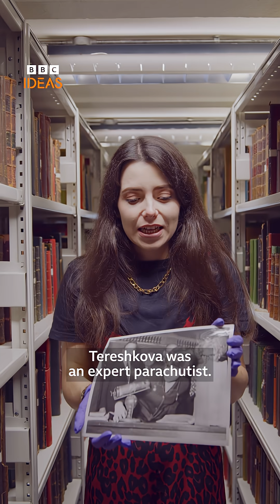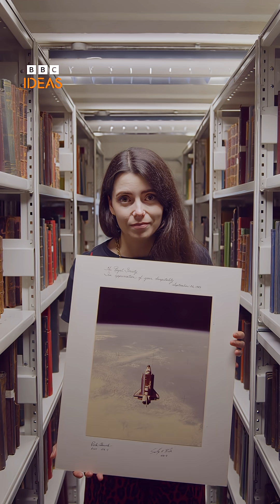Who was the first woman in space?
A potted history of women in space starting with the fist woman into orbit... 🚀

The Royal Society is a Fellowship of many of some of the world's most eminent scientists and is the oldest scientific academy in continuous existence.